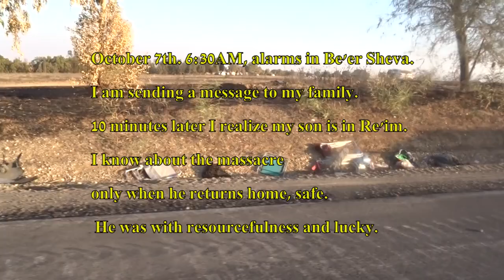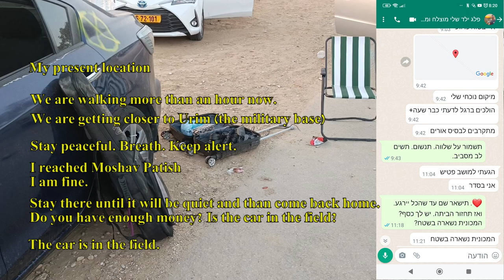October 7th. 6:30AM, Re'im music festival massacre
On 7 October 2023, Hamas militants crossed into Israel from the Gaza Strip and carried out a massacre of civilians at the "Supernova Sukkot Gathering" music festival. The event was an open-air psychedelic trance festival, arranged to celebrate the Jewish holiday of Sukkot, and was situated near the Re'im kibbutz.